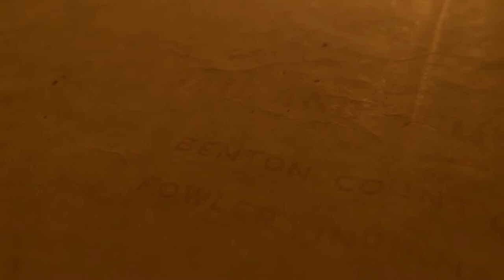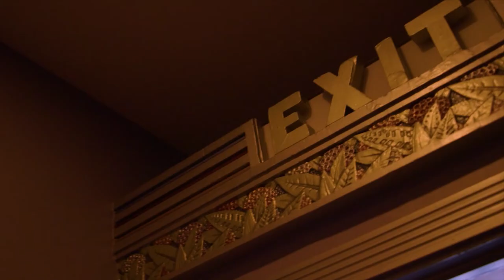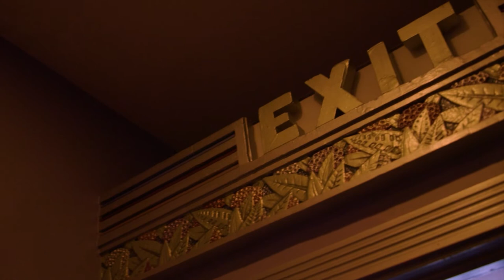HAUNTED JAIL, HAUNTED THEATER, ONE NIGHT | DOUBLE FEATURE INVESTIGATION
The Blood Moon Crew is in Fowler, Indiana investigating not one, but two haunted locations tonight. Their first stop is the Old Benton County Jail to see if they can talk to the Sheriff and Inmates that once resided there. After that, they head to the Fowler Theater, where they try to get in contact with the former owner and manager of this still functioning theater.

0:00 Intro
0:36 Jail: History
2:11 Jail: Solo Investigations
7:14 Jail: Investigation
15:25 Theater: History
16:45 Theater: Investigation
22:45 Conclusion

Blood Moon Theme by Tim Stedman